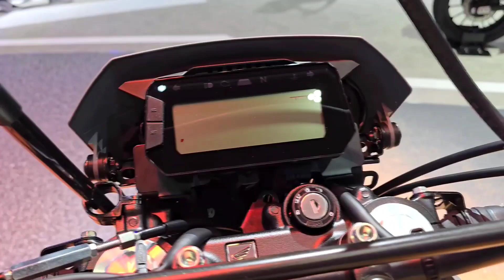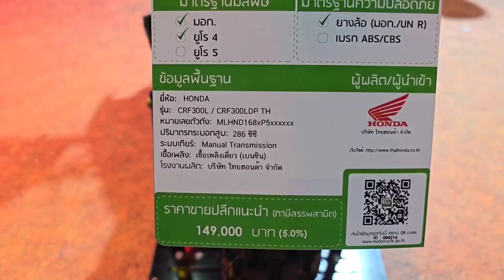The New 2024 Honda CRF 300L walkaround